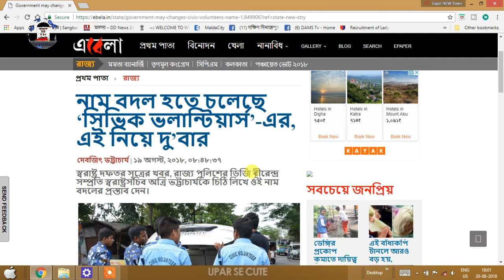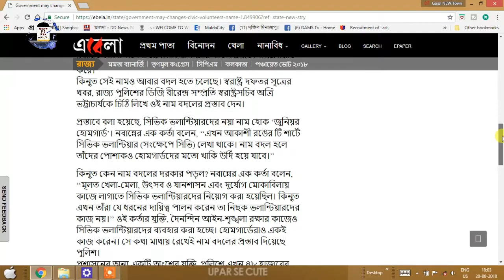সিভিক ভলান্টিয়ার্স এখন জুনিয়র হোমগার্ড | Civic Volunteers name is going to change Junior Homeguard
দ্বিতীয়বার ‘সিভিক ভলান্টিয়ার্স’-এর পরিবর্তন হতে চলেছে। নাম হতে পারে ‘জুনিয়র হোমগার্ড’।

🔥 My Setup
My Camera
My Sound Recorder Mic
My Phone